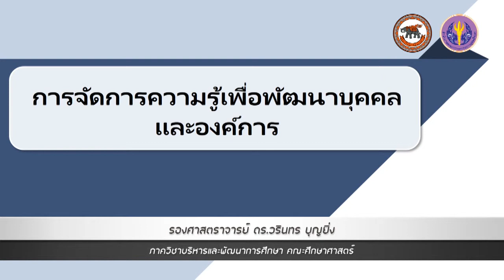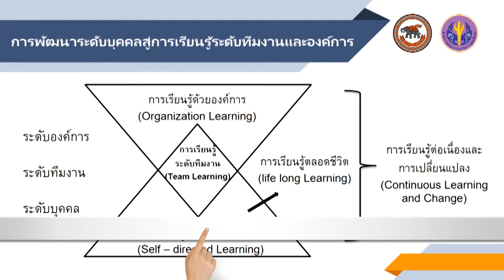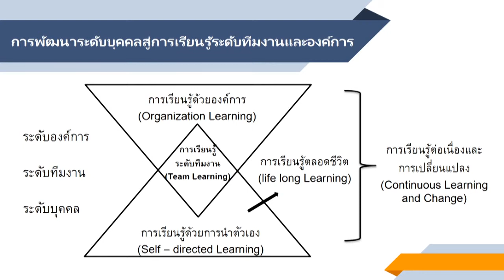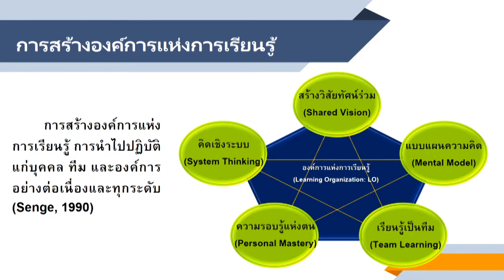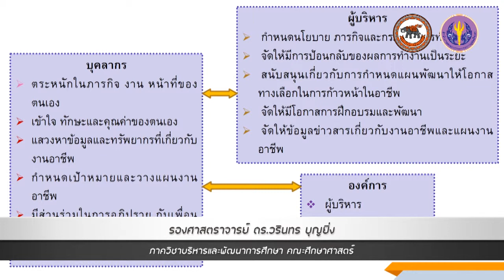nux022 w03 v03